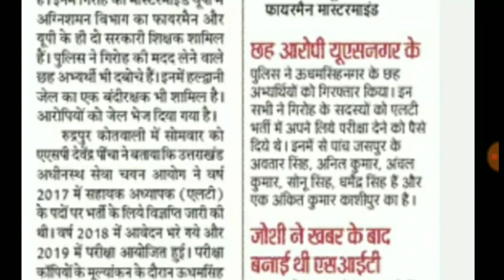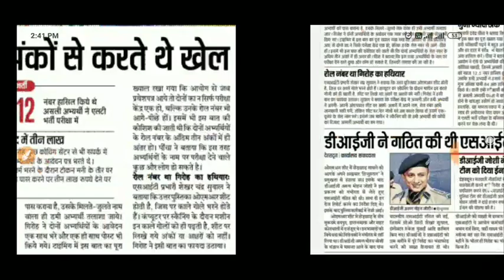2018 एलटी भर्ती में धांधली उत्तराखंड में इस तरह से होती है धांधली